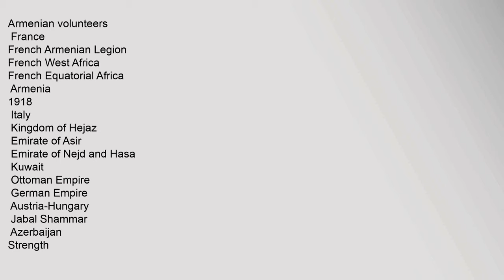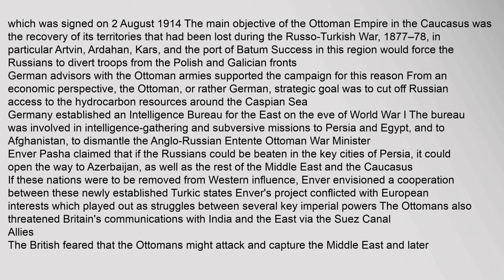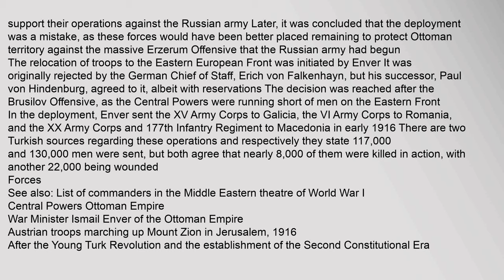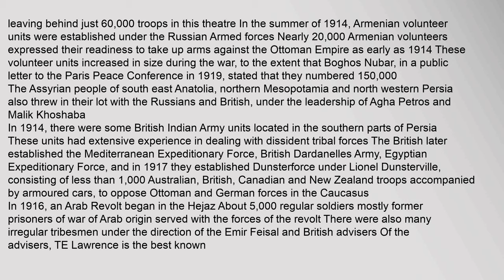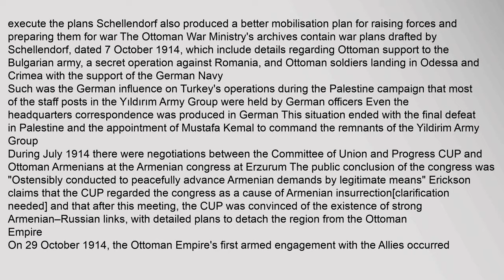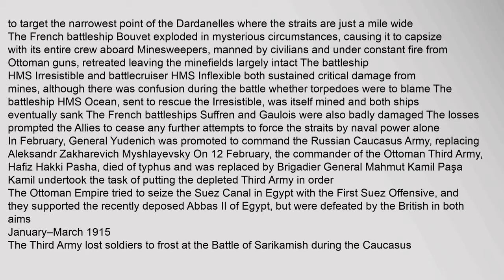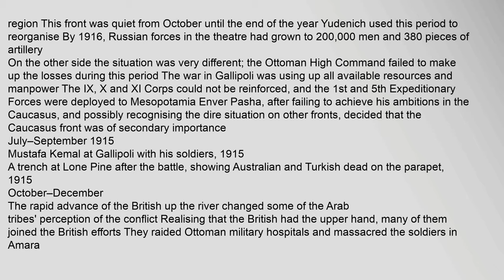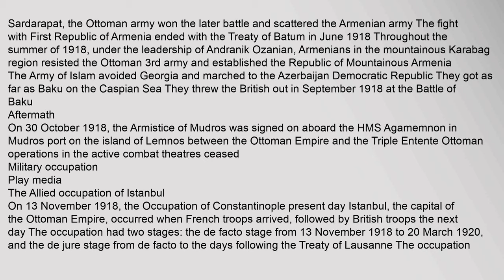Middle Eastern theatre of World War I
Allied,victory
Armistice,of,Mudros
Collapse,of,the,Ottoman,Empire
Foundation,of,new,states,in,the,Middle,East
Treaty,of,Brest-Litovsk,,Treaty,of,Batum,,Treaty,of,Sèvres
Territorial
changes
Partitioning,of,the,Ottoman,Empire
Belligerents
British,Empire
Australia
Canada
India
Newfoundland
New,Zealand
,South,Africa
United,Kingdom
Russian,Empire,1914–17
Armenian,volunteers
,France
French,Armenian,Legion
French,West,Africa
French,Equatorial,Africa
,Armenia
1918
Italy
Kingdom,of,Hejaz
,Emirate,of,Asir
,Emirate,of,Nejd,and,Hasa
,Kuwait123
Ottoman,Empire
German,Empire
Austria-Hungary45
,Jabal,Shammar
,Azerbaijan
Strength
:,2,550,0006
:,1,000,0007
:,Several,hundred,thousand7
:,Several,hundred,thousand7
:,70,0006
Total:,3,620,000+
:,2,800,000,Total,conscripted,8,max,size,800,000,at,some,time89
:,2,100,000,August,1916,,20,000,total,19188
:9,000,191810,total,Ottoman,army,was,323,000,on,the,day,of,the,Armistice,of,Mudros11
total,of,2,002,000,soldiers,on,all,fronts,Middle,Eastern,theatre,of,World,War,I